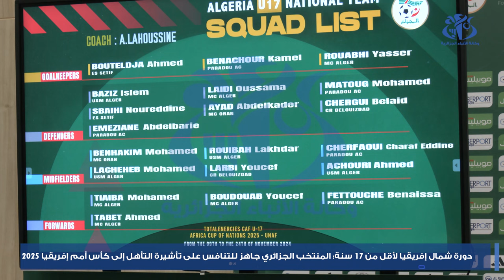دورة شمال افريقيا لأقل من 17 سنة: الخضر جاهزون للتنافس على تأشيرة التأهل إلى كأس أمم افريقيا 2025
الجزائر(وأج)- أكد مدرب المنتخب الوطني الجزائري (لأقل من 17 سنة) عزيز لحوسين،اليوم الأربعاء بالجزائر، أن حظوظ الفرق المعنية بالمشاركة في دورة اتحاد شمال افريقيا (9 الى 24 نوفمبر 2024) والمؤهلة لنهائيات كأس افريقيا للأمم 2025، تبقى ''متكافئة'' لتحقيق نتيجة إيجابية. وقال لحوسين خلال ندوة صحفية بقاعة المؤتمرات "محمد صلاح" بملعب نيلسون مانديلا ببراقي: ''يمتلك الفريق الوطني نفس حظوظ المنتخبات الأربعة المشاركة. سنخوض هذا الموعد بثقة كبيرة كي نحقق نتيجة إيجابية خاصة وأن المواجهات ستكون بمثابة ديربيات. المقابلات ستجرى على جزئيات بسيطة ويجب علينا عدم استصغار أي منافس خاصة وأن الفرق الصغيرة قد تقلب الطاولة على المرشحين بالفوز في أي لحظة''.